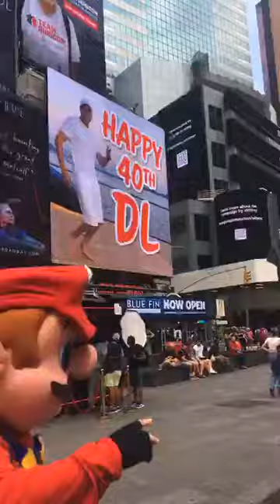Kube Man Time Square NYC 2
Kube Man Time Square NYC
KUBE MAN PERFORMANCE SERIES

My performance is based on the quote “All Men Are Created Equal”, that is part of the United States Declaration of Independence, penned by Thomas Jefferson in 1776 during the beginning of the American Revolution. The second paragraph in the Declaration of Independence states: The quotation “All Men Are Created Equal” is part of the sentence in the U.S. Declaration of Independence , which Thomas Jefferson penned in 1776 during the beginning of the American Revolution that reads, “We hold these truths to be self-evident, that all men are created equal, that they are endowed by their Creator with certain unalienable Rights, that among these are Life, Liberty and the pursuit of Happiness.”
When you see the Kube Man, you’re watching yourself, then you understand that you are me and I am you: “We are one, we are the same.” We are all human beings. When we start to realize we are part of an ecosystem called planet Earth, we will start taking care of each other and the environment, and we will start thinking about the future generations.

I have been performing my Kube Man series since 2017, in over 30 cities across Florida. Additionally, I have been invited to perform in New York City, Vancouver, Canada, and Tijuana, Mexico.